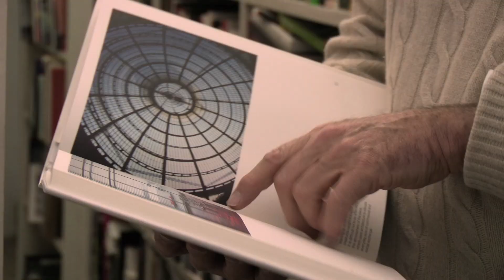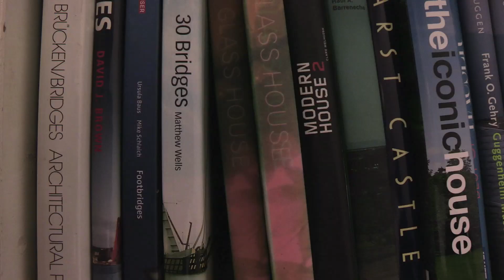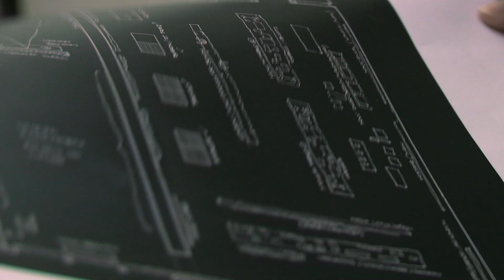John Pawson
Crane.tv visits renowned British Architect and AA graduate John Pawson at his studio in North London. Known for his minimalist and sleek approach, Pawson has designed everything from stores for Calvin Klein to monasteries in the Czech Republic. Earlier this year, Pawson was commissioned to redesign the old Commonwealth Institute building in South-Kensington, which will serve as the new home of the Design Museum in 2014. Here, he talks to us about the ideas behind his minimalist style, the international nature of his office and what he learned from legendary Japanese architect Shiro Kuramata. Photo by Orla Connolly.